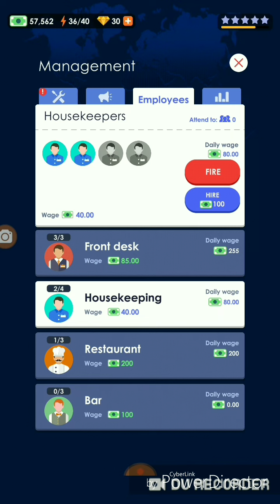Hotel Empire Tycoon Mod apk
Unlimited Money

Download link